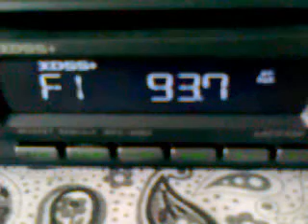unid signal on 93.7 received in Bacau